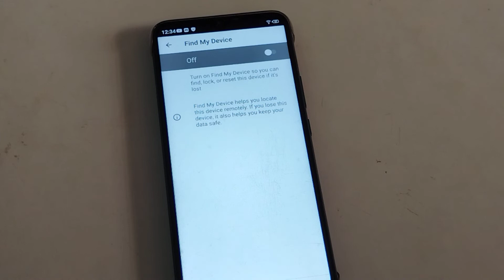how to kind of device off infinix mobile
how to off kind of device  infinix mobile
how to kind of device off mobile
how to kind of device off
kind of device off kar na batay
kind of device off  kaise off kar na hai
kind of device off kaise off kaise kar sakte hai